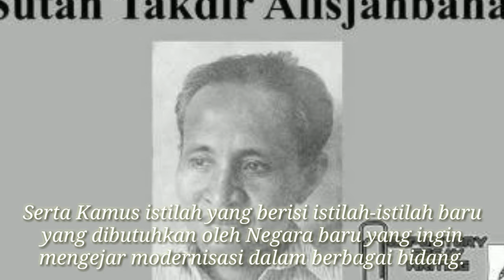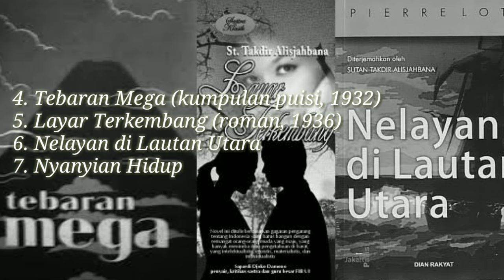Biografi Sutan Takdir Alisjahbana.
Beliau adalah salah satu sastrawan angkatan 30-an, ditonton sampai habis yaaa. 😊🙏